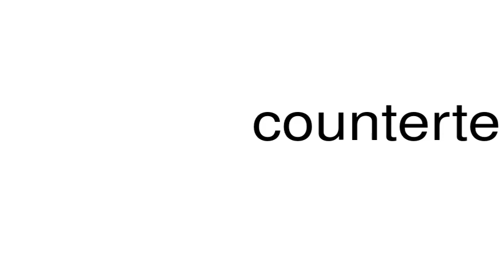How to pronounce countertendency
This is a satire channel. This is a satire channel. How to pronounce the word countertendency.